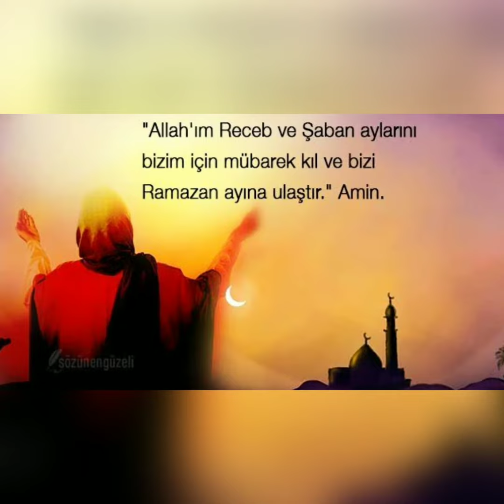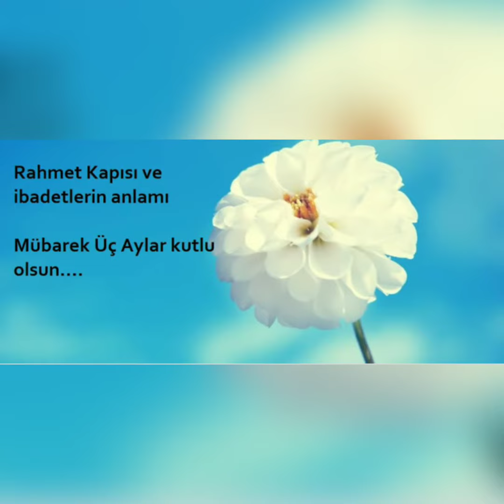HAYIRLI KANDİLLER 🌹ŞİVRİLİK GELENEĞİ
Merhabalar 🤗 kanalımıza hoşgeldiniz 🍀
182. VIDEO
Üç ayların başlangıcı ilk Perşembe gecesi sokaklarda çocuklar fener alayı oluşturur ateş yakar doyasıya eğlenir sababahinda Regaip kandili günü ise kapı kapı dolaşıp çikolata şeker toplarlar Konya yöresinde bu geleneğe ŞİVRİLİK denir.herkese hayırlı kandiller diliyorum çocuklarımızın güven içinde gezebileceği nice ŞİVRİLİK lere ulaşmak dileğiyle 😊